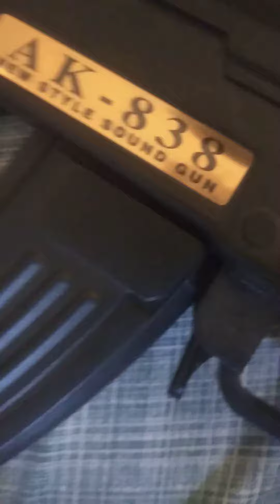my gun p1